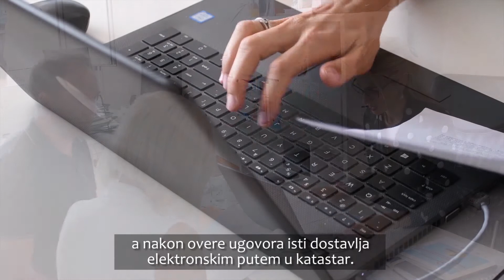Srbislav Cvejić - Kod notara kompletan posao upisa nepokretnosti u katastar